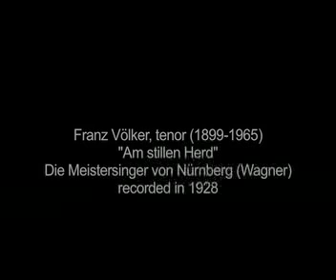Franz Völker, "Am stillen Herd", Die Meistersinger... (Wagner)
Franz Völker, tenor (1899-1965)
"Am stillen Herd"
Die Meistersinger von Nürnberg (Wagner)